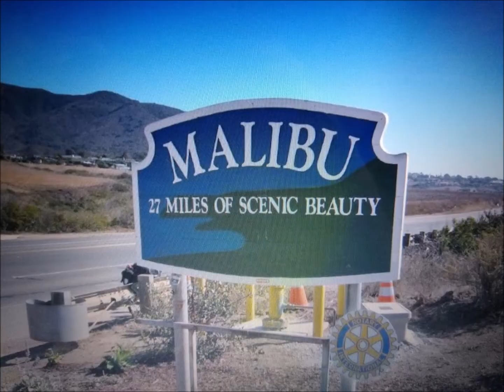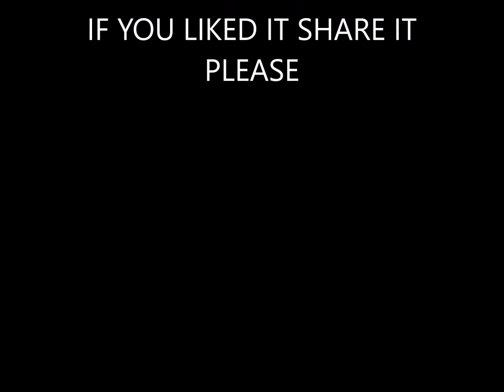SUMMER BY DANNY BENTON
Song by WAR sung by Danny E Benton